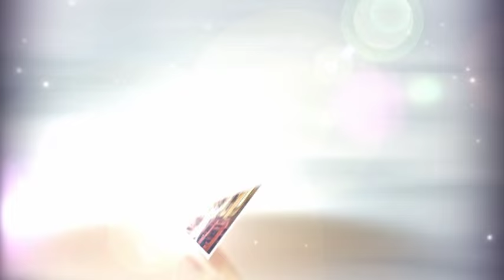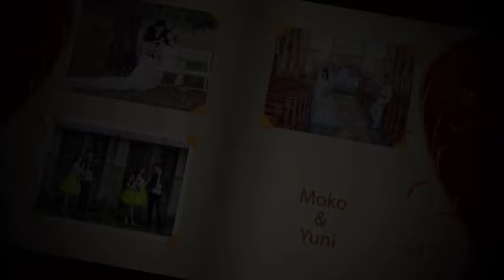Moko Rudianto & Yuni Foto Wed